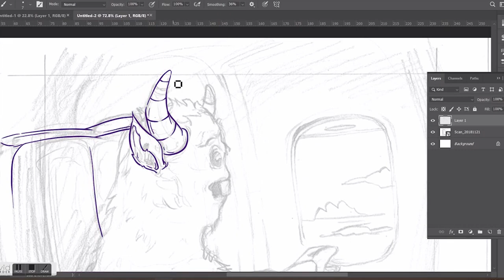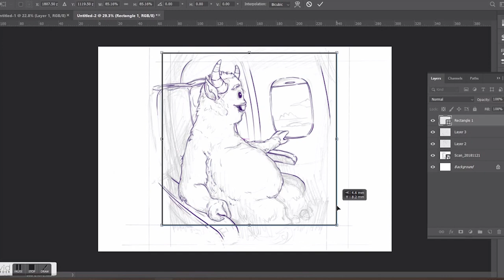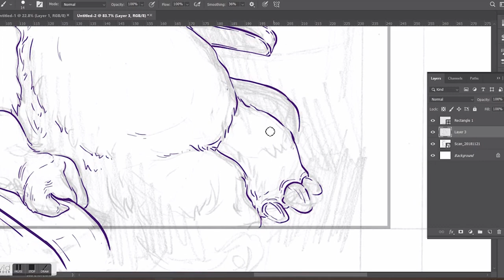Comic Illustration Part 1 - Drawing and Inking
This episode is about how I draw my comic illustration, showing the process and techniques.
I am using Nib Pen/Quill Pen to ink this illustration from my comic series Monsters Day Out.